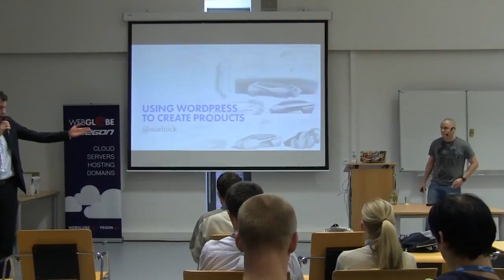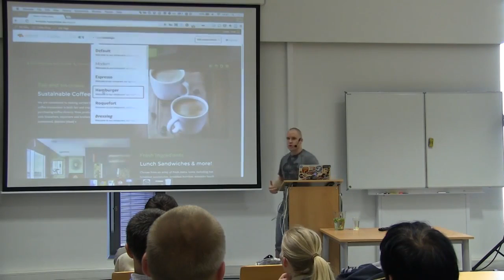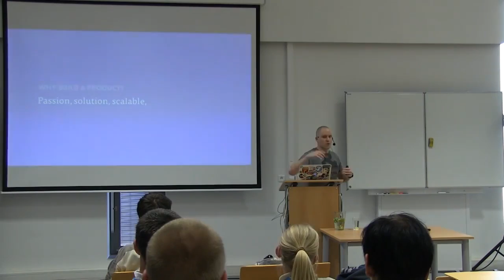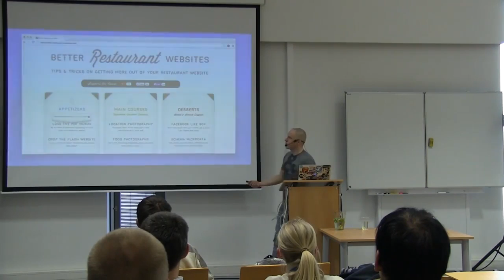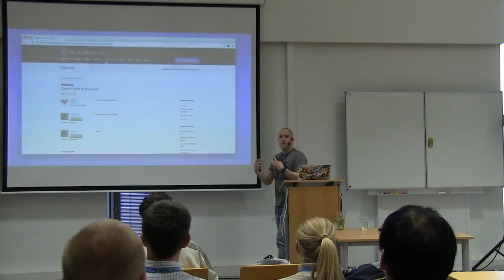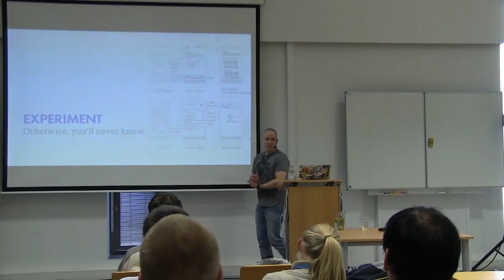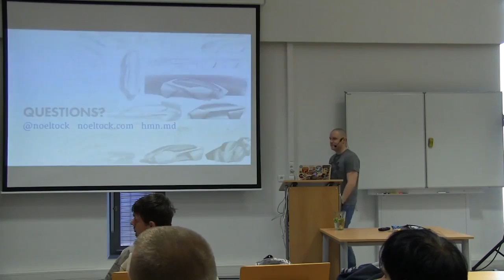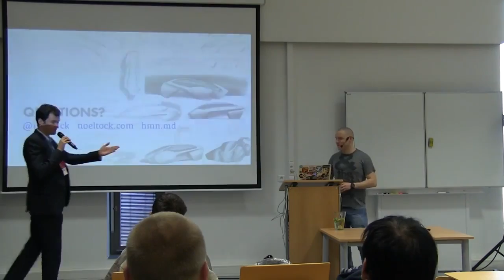Noel Tock: Using WordPress to Create Products | WordCamp Slovakia 2015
Human Made partner and chief product officer Noel Tock talks about creating products with WordPress. Noel leads the development of several WordPress-based products at Human Made including Happytables and NomadBase. He is also a CPO for the Norwegian blogging startup United Influencers.